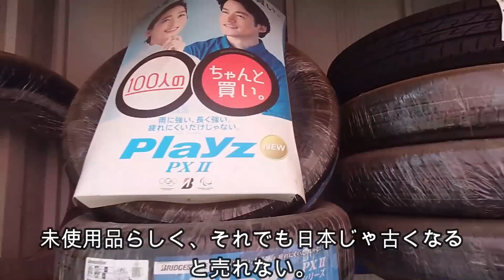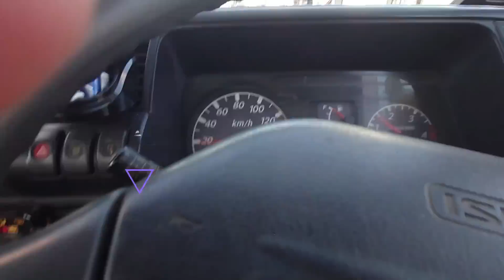新入社員落胆。この後衝撃の事実が判明。ゴールデンレトリバーティト大型犬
廃棄予定のタイヤ無償で引き取ります。廃棄を減らす、CO2をなくす取り組み。
※またトラック用中古タイヤ（TB、LT）買取りも行っています。